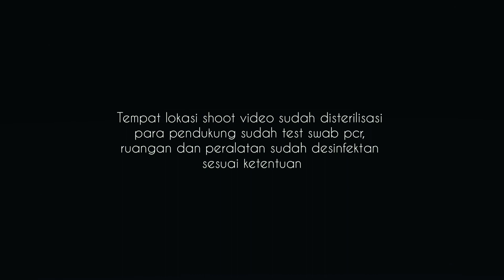09. Video Ucapan Hut 96thRSBMS dari RSUD Ajibarang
Ucapan dari RSUD Ajibarang
Persembahan Video HUT RSUD Banyumas yang ke 96

Rumah Sakit Juliana yang sekarang bernama RSUD Banyumas Diresmikan pada tanggal 30 April 1925.

96 Tahun Mengabdi Melayani Masyarakat Kabupaten Banyumas dan Sekitarnya

Gumregah Melayani Dadi Kebanggaane Wong Banyumas

Tetap hati-hati di masa pandemi,

Terapkan Protokol Kesehatan dengan 5 M : Memakai Masker, Mencuci Tangan, Menjaga Jarak, Menjauhi Kerumuman dan Mengurangi Mobilitas |